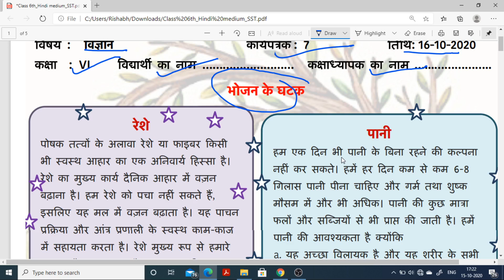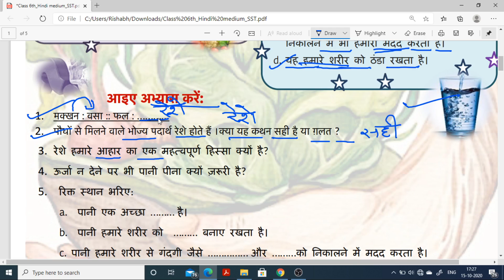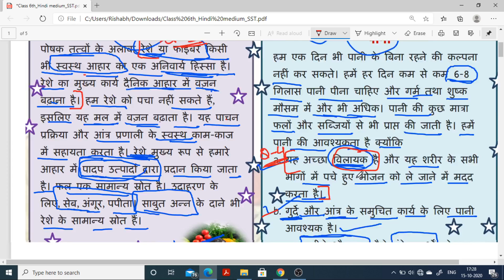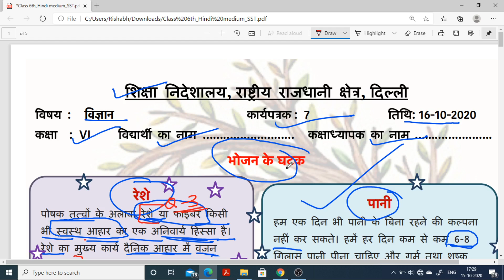Worksheet 7 class 6 science(16 Oct 2020)Hindi Medium friday/Worksheet 7 class 6th science/6th class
Worksheet 7 class 6 science(16 Oct 2020)Hindi Medium friday/Worksheet 7 class 6th science/6th class worksheet 7 science / 7 worksheet class 6 science
This video will help to solve DOE worksheet for classes 6th.
rishabhcomputerclasses worksheet 7class 6 science#doeworksheet7forclass6th#7 worksheet

rishabh computer classes
7Worksheet class 6
Class 6 worksheet 7
6th worksheet 7
Worksheet no.7
7 Worksheet for class 6to8
Worksheet for class 3to5
Worksheet 3to5
Worksheet  class